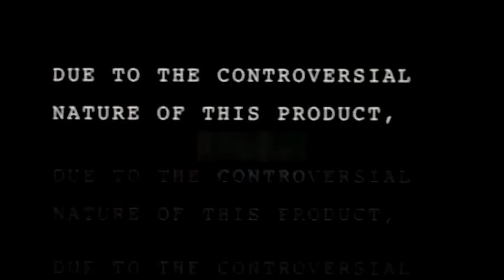Politics! Pseudoscience! Potato Rave!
round 15 vs. everyone, volleying off @vidtens4432
claimed by @bent_data3134

mrdoognoog was first. she stole it from me. i want royalties.

this was a huge mash of a ton of ideas that i can't really say went together well. at least they are out.
taking a break from this project for a little while as i gotta deal with other matches (and personal projects).

added sources:
the intro theme to cuphead
doom - the only thing they fear is you
myhouse.wad
sinistar
vinesauce joel's reaction to that russian felix the cat bootleg
I'LL TAKE A POTATO CHIP
animals - we gotta get outta this place